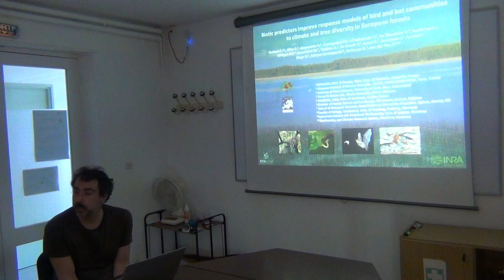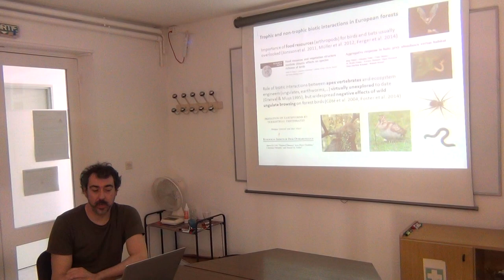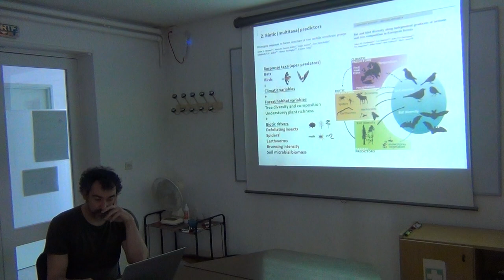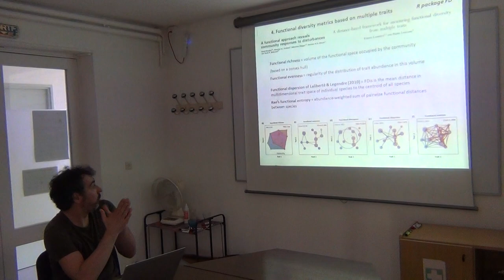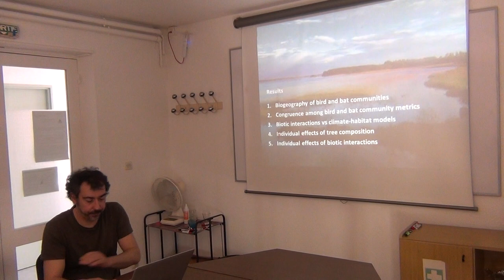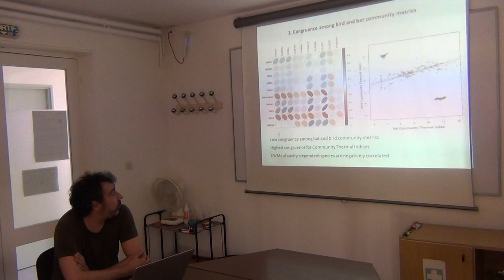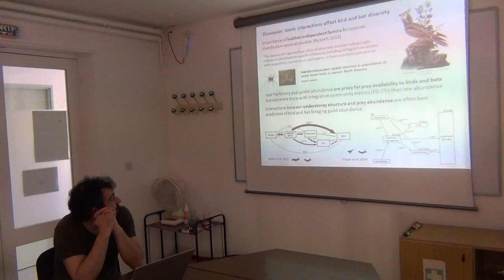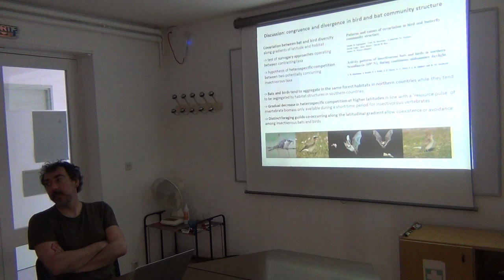Séminaire Dynafor (Les retours du jeudi) invité : Luc Barbaro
Les prédicteurs biotiques contribuent-ils à améliorer les modèles de réponses des communautés d’oiseaux et de chauves-souris à la diversité forestière en Europe ?

Les modèles de réponse de la diversité des oiseaux et des chauves-souris forestières incluent généralement des variables bioclimatiques et d’habitat mais intègrent rarement des prédicteurs biotiques supplémentaires. Nous avons échantillonné les communautés d’oiseaux et de chiroptères dans 209 forêts matures sur un gradient de diversité en arbres croissante dans 6 pays européens, de l’Espagne à la Finlande. Nous testons ici l’hypothèse que les modèles de diversité taxonomique et fonctionnelle des oiseaux et des chauves-souris seront améliorés en ajoutant aux variables climatiques et forestières des facteurs biotiques, comme l’abondance ou l’activité d’autres taxa agissant comme source de nourriture (araignées et insectes défoliateurs) ou comme ingénieurs de l’écosystème (vers de terres et ongulés sauvages).